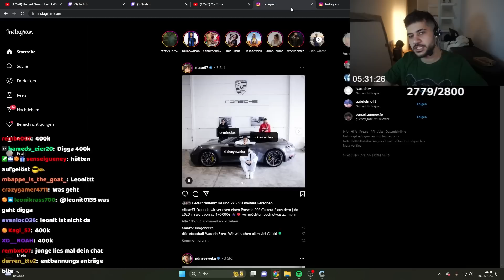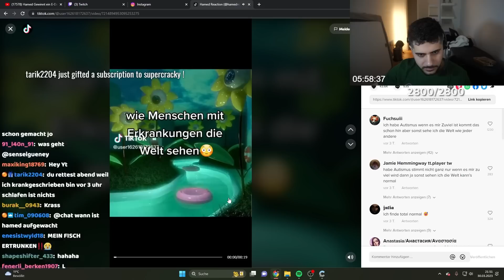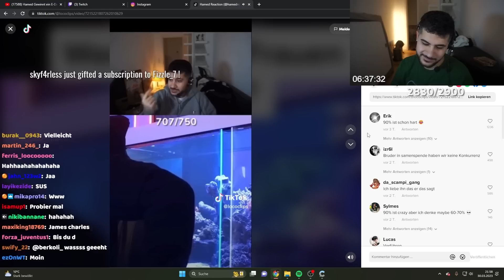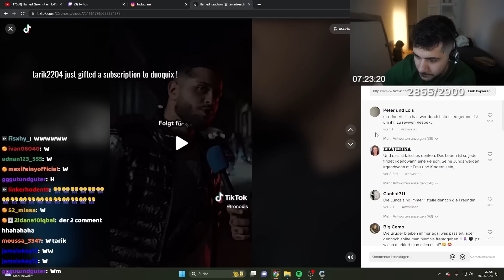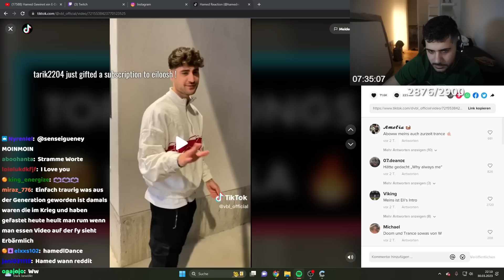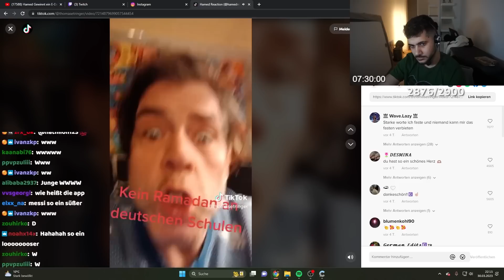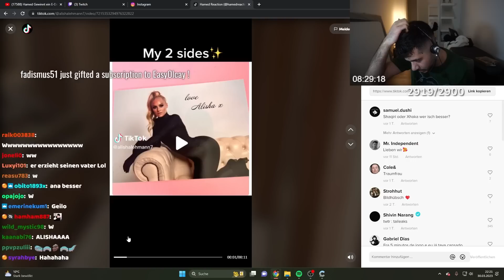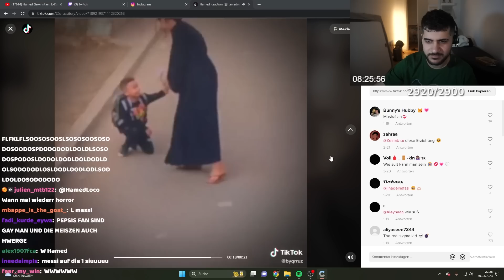König Thomas Keine Show!!! TikToks#68